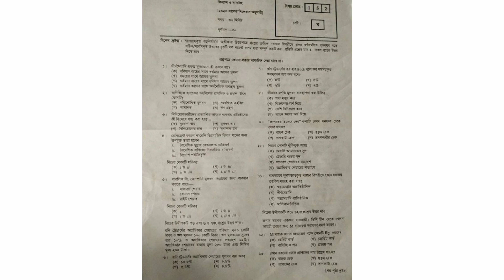SSC Sylhet Board Finance MCQ Solution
cover topics :

ssc 2023 finance answer
mcq answer ssc 2023
ssc exam 2023
ssc 2023 finance question
finance question ssc 2023
ssc 2023 finance mcq
ssc 2023 question paper
ssc finance question
ssc finance question 2023
ssc পরীক্ষার ফিন্যান্স প্রশ্ন 2023
finance and answer